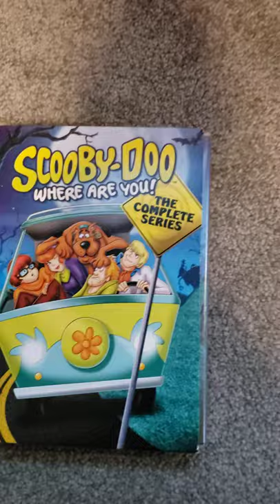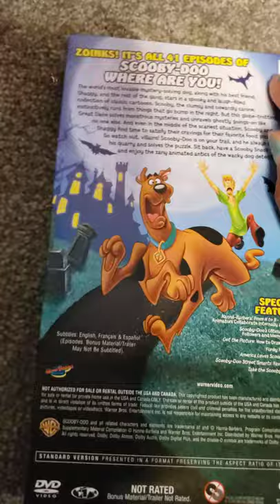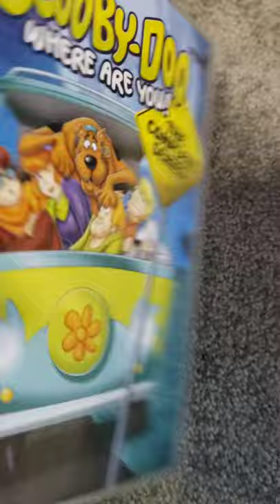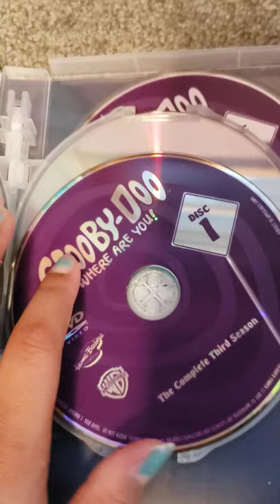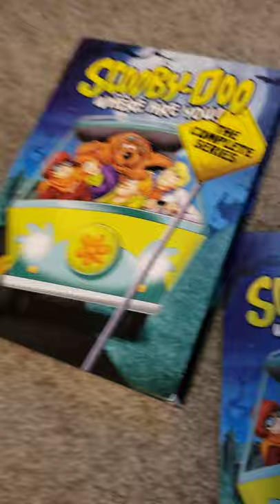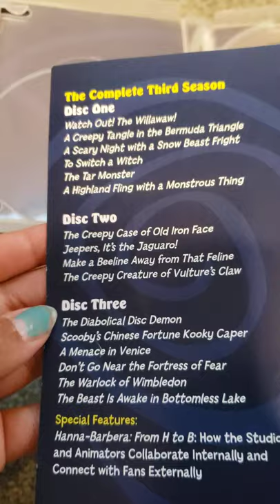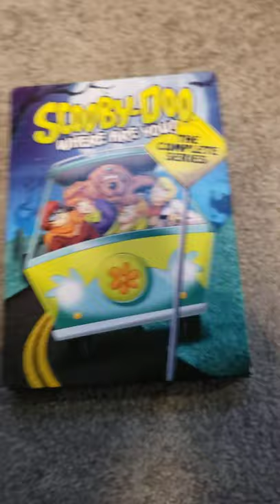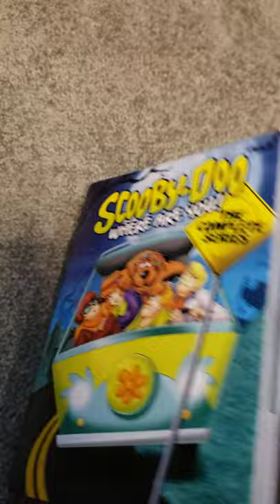Review/ unboxing of Scooby-Doo Where are you/ The Scooby-Doo Show complete series!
I know that I already did a some what unbixing if this, but I wanted to do a review/ unboxing that was a little more  thorough. Want me to do more reviews? Let me know 😊